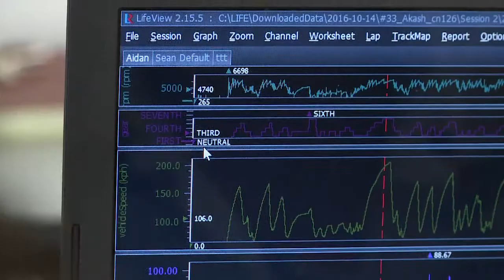F4/SEA Event 2: Learning the track Video Vignette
As with any race events, the most important aspect for a race car driver is learning a new circuit. We talk to Malaysia's Isyraf Danish (MAS, Car #19) and Eric Louis (MAS, Car #23) about the Clark International Speedway, which hosted Event 2 of the 2016 F4/SEA calendar on October 15 - 16.